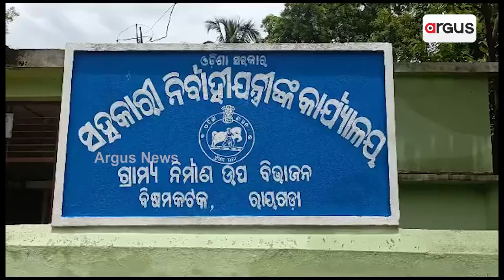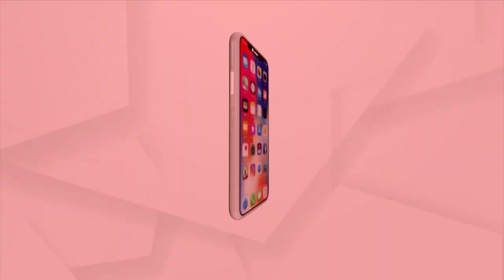Rayagada: Biju Setu Protection Wall Collapses In Rain